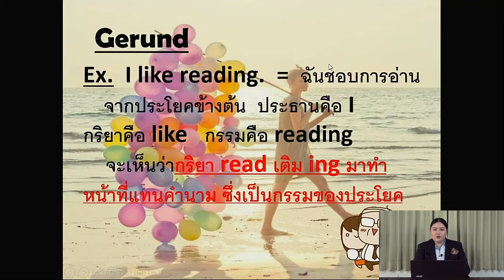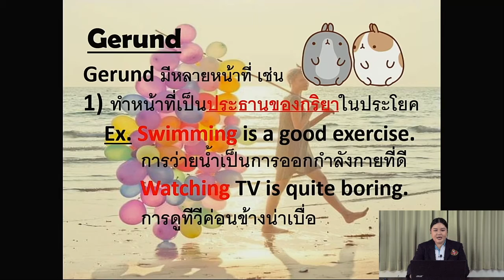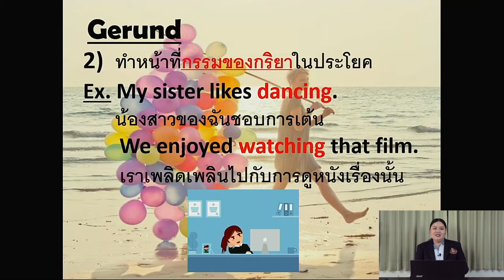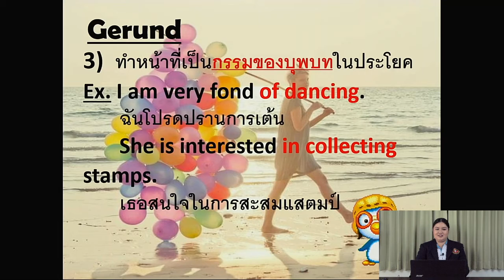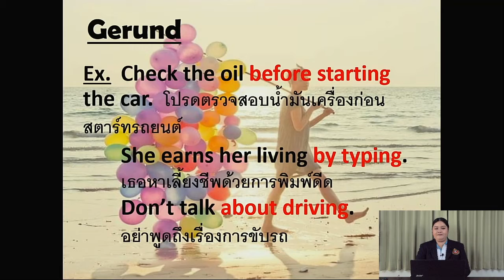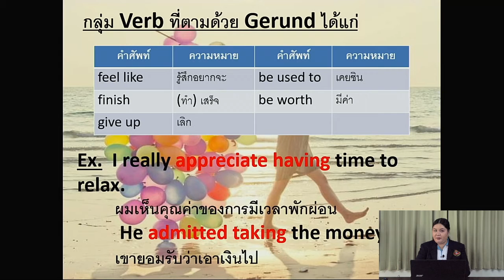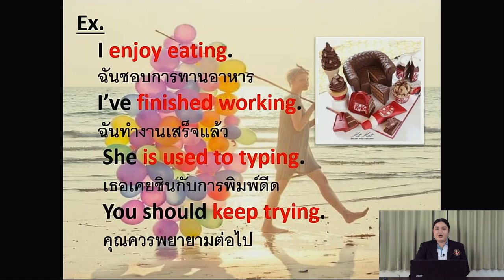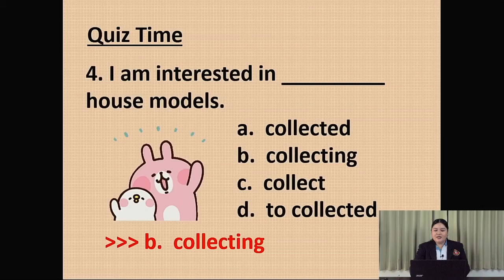ภาษาอังกฤษ ม.3 EP2 Maryvitthayakabinburi School